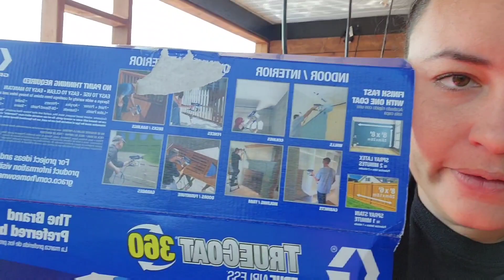VLOG - Je peinture toute ma maison extérieure !! Transfo à petit prix !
je transforme ma maison extérieure !

jess brod fit
jessica brodeur